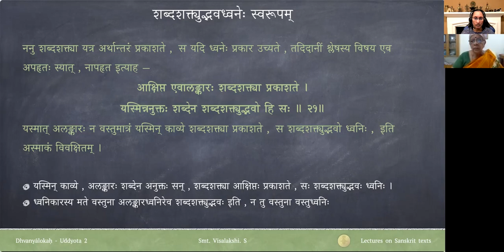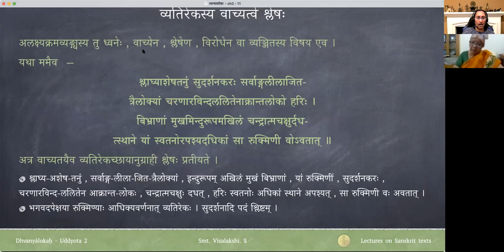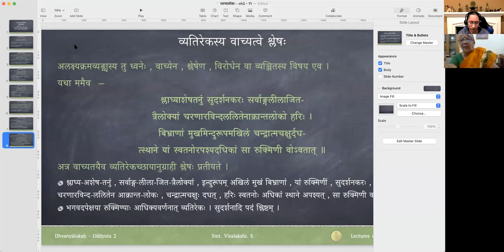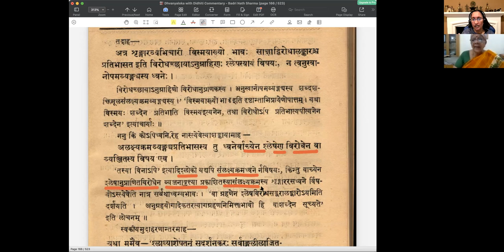ध्वन्यालोकः - द्वितीयोद्द्योतः - पाठः ११ (Tamil Lecture)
Recorded on Feb 1st, 2021

Uddyota 2

पाठः ११ — शब्दशक्त्युद्भवध्वनेः स्वरूपम् , श्लेषस्य उदाहरणम् , विरोधाभासस्य वाच्यत्वे श्लेषः